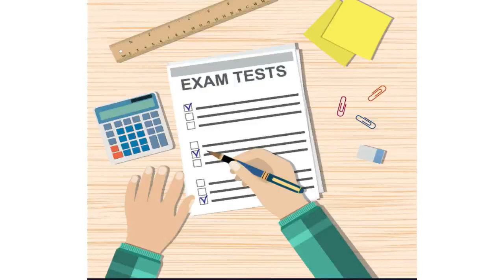Exam के लिए महत्वपूर्ण होती है Test Series